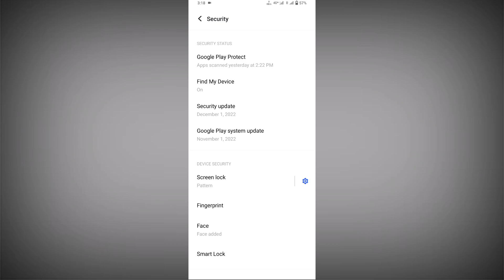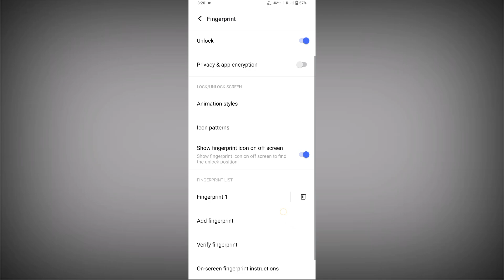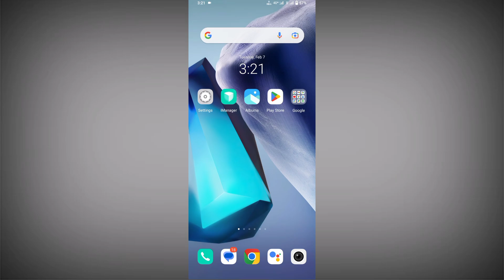vivo y33t display fingerprint setting kare | how to use display fingerprint setting on vivo y33t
vivo y33t in display fingerprint setting
vivo y33t me in display fingerprint kaise lagaen
vivo y33t display fingerprint
vivo y33t me screen mein fingerprint lock kaise lagaen
vivo y33t screen fingerprint lock setting
vivo y33t me in display fingerprint lock kaise lagaen
screen mein fingerprint lock kaise lagaen vivo y33t

My Camera

My Trypod
My Light